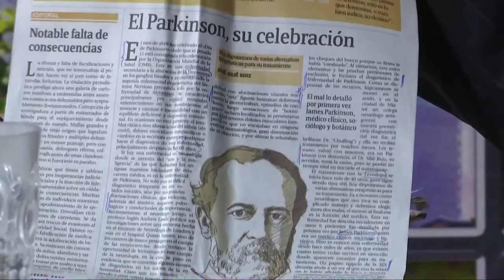Universidades deben ir a los centros geriátricos y estudiar males de Parkinson y Alzheimer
Universidades deben ir a los centros geriátricos y estudiar males de Parkinson y Alzheimer según Manolo Bonilla